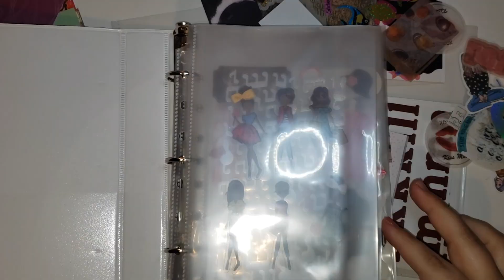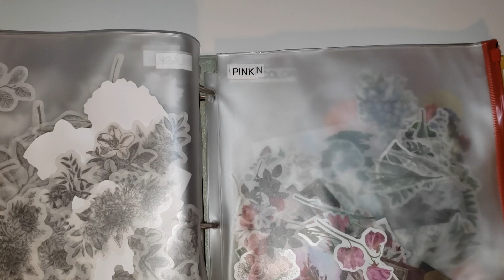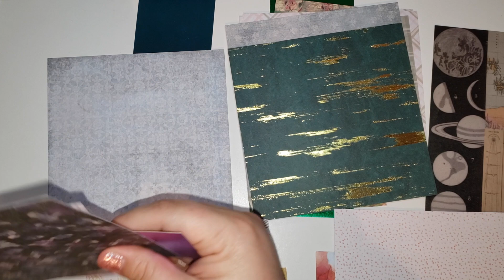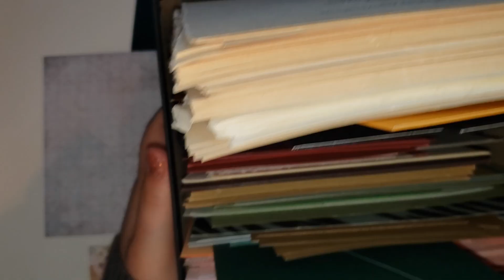ASMR Junk Journal Clean Up / Junk Journal Supplies / Organize with ME!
Hey Everyone!

How have you been doing? Welcome back to the channel. Today I have something a little new for you. Im working on my skills of ASMR! I figured there's no better time to work on my skills than with a clean up video of all of my supplies that Ive used in my recent junk journal pages. What do you guys think? Any tips or tricks to make it better or sound more ✨  crisp ✨ ? haha

As usual, thank you so much for being here and checking out my channel! I hope to see you around in the next one 😊

 Thank you so much for joining our creative community- I am so glad you are here! 😁 My channel is as my name says; it has a little bit of everything for the creative mind to enjoy. A quick background, I am completely obsessed with stationary products, learning new techniques to create/decorate projects and expressing myself in all forms of content. I also enjoy the occasional ASMR & organization tasks as well. Nothing here is too big or too small. I hope you find something you enjoy and please join in on the conversations! I post her weekly, but if you would like to see the content first hand- then check out my Tik Tok!

 ✨Let's get the conversation started ✨
 Want me to try a particular theme? Let me know down below!
 Want to do a collab? DM and let's make it happen!
 Made your version of the spread? Please tag me - I want to see!
Want to know where or what products I used? Have questions? Let me know down below!